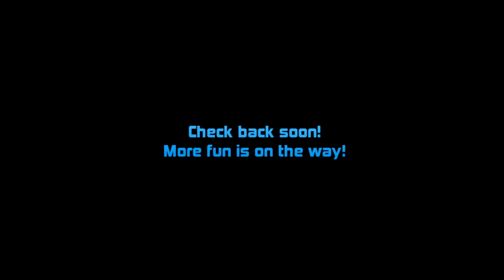Blockade Runner Editor: Part 8, Corners, Symmetry and Painting!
The new corner frames are used just like the cubic and slope frames, all can have any kind of plating or interior placed on each individual side. Symmetrical angle placement, an ability to toggle how frames are displayed, and painted plating have been added as well.

to learn more and to try out the latest version!

Our Mission Statement:

Blockade Runner has been in development for over a year, and is the beginning of a Multiplayer First Person Adventure game inspired by our childhood with legos and games such as EV: Nova, Pirates, Star Fox, Shadows of the Empire, Tie Fighter, GoldenEye, as well as both Zach Barth's Infiniminer (which proved to us the game is technically possible), and Markus "Notch" Persson's Minecraft, having proved unequivocally that endurance and community could allow a unique vision to blossom.

The game will be a mashup of individual characters inhabiting fully destructible, functional, and living starships, where you and your friends explore, build, fight, and survive a universe filled with galactic conquest!  Every chunk of your ship's rusted mass will matter: a single severed utility line could be the difference between victory or defeat, and using our proprietary "Liquid Cubed" algorithm the vacuum of space will at all times be a continual threat with only mere bulkheads seperating you from the endless void!

Developing Blockade Runner is a 7 days a week, full-time passion for us to ensure we deliver on what we've promised. Our minds are set on building something that truly stands on its own, and is one of the reasons why we`re building the engine from scratch rather than using out-of-the-box solutions. With Blockade Runner we hope to bring together the best of the game mechanics we grew up on during 80-90's with what's now possible in the 21st century.

About ZanMgt:

A one of a kind six sibling studio of indie game developers building games together since childhood. With years of experience and a passion for the work, we're excited to be a part of the indie game community!

Special Thanks:

We'd like to thank both Zach Barth for inspiring us with Infiniminer, and Markus "Notch" Persson for creating Minecraft; without either of which Blockade Runner would not exist

Blockade Runner is currently being developed for the PC and uses a custom built engine using XNA as a renderer.